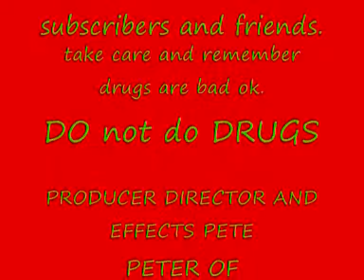re wizzed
a re wizzed vid of dramaticness